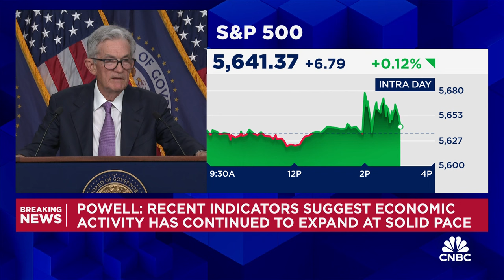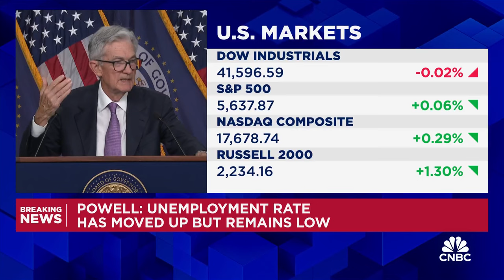Powell on political motivation of cuts: We serve the American people, 'never about anything else'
Federal Reserve Chair Jerome Powell takes questions from reporters after announcing that the Central Bank has lowered interest rates by half a point, its first cut since 2020.